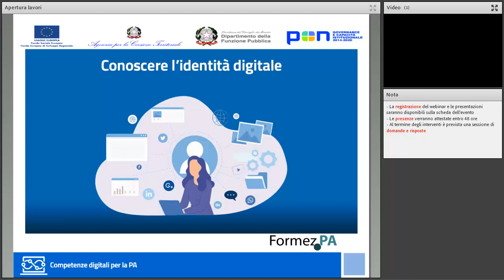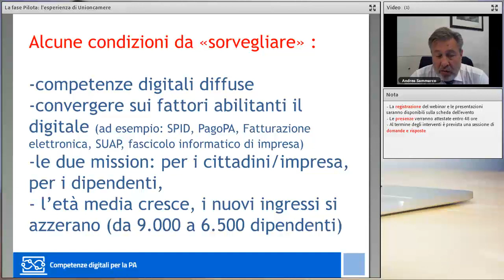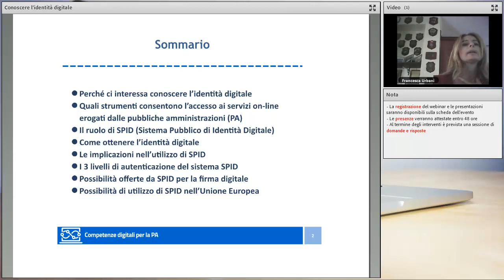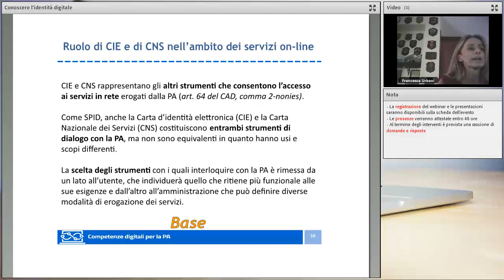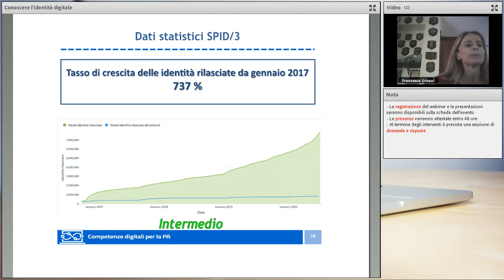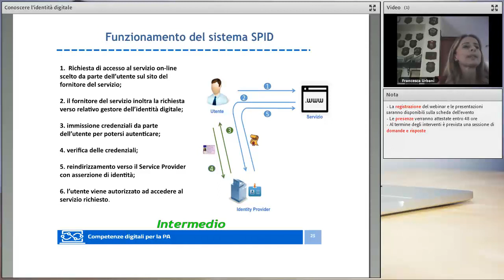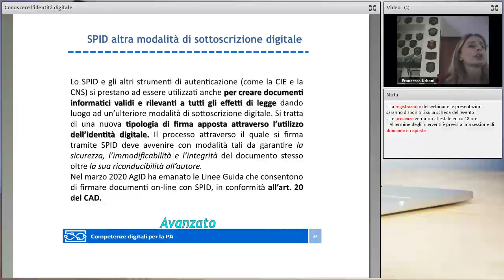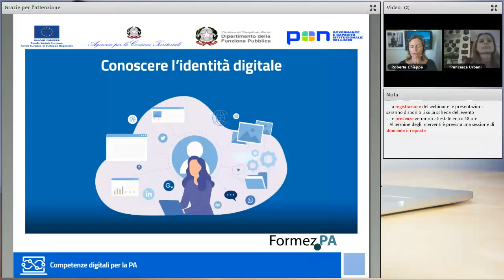Conoscere l'identità digitale